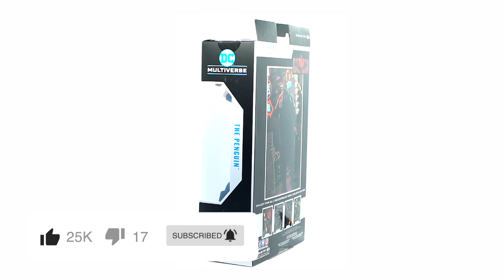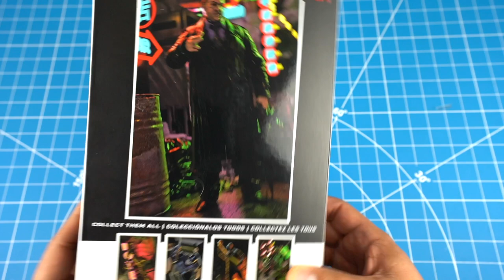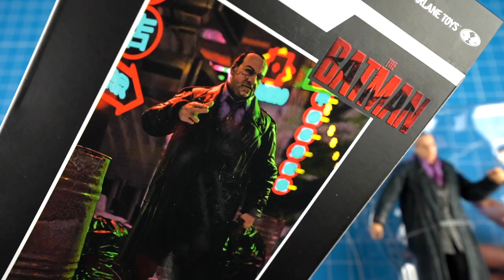EL PINGUINO DE MCFARLANE TOYS | DC MULTIVERSE | RESEÑA EN ESPAÑOL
Hoy les hago el unboxing de el Pinguino de la nueva pelicula de Batman. Esta es una figura de McFarlane Toys.